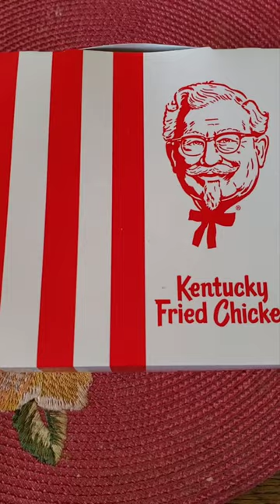KFC Chicken Pot Pie